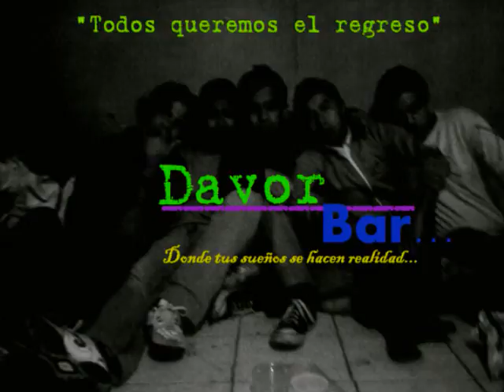DAVOR BAR 2010